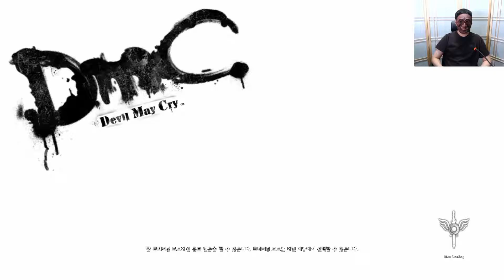DmC: Devil May Cry] 이건 내가 알던 단테가 아니양! DmC 리부트 12화 [DmC: 데빌메이크라이]